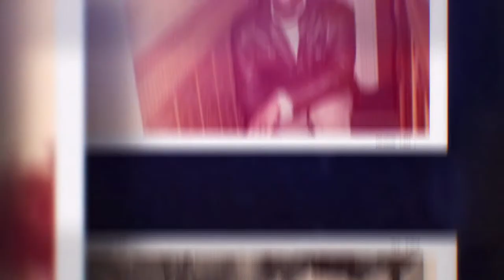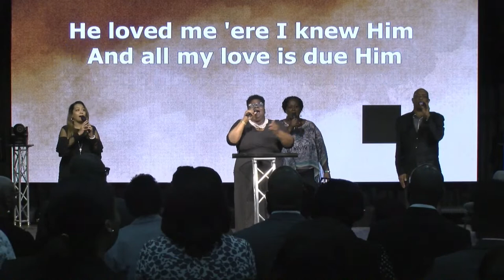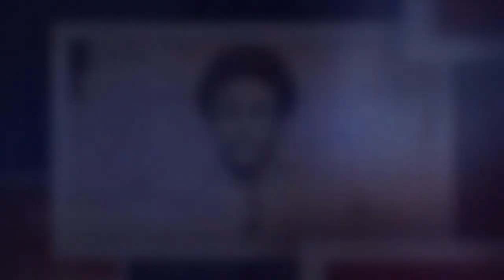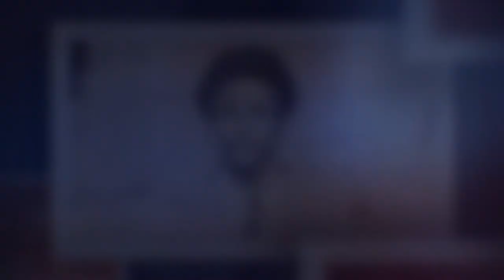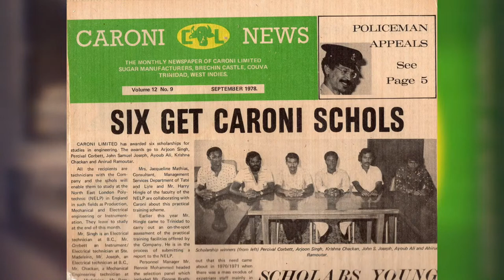Celebrating the Life of Percival Emmanuel Corbett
Funeral Arrangements entrusted to J.E Guide Funeral Home and Crematorium Ltd
120​​​ Coffee Street San Fernando and  #8 Craignish Village, Naparima-Mayaro Road, Princes Town